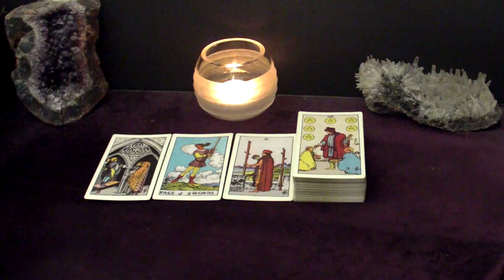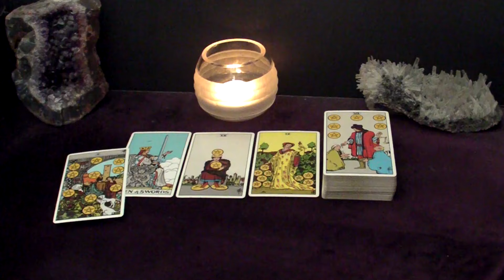ARIES - This Changes EVERYTHING! Commitment With Your Soulmate Coming Right Up | Feb26-Mar3 Tarot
Hi ARIES! This is your February 26 - March 3 2024 Weekly Tarot Reading.

Spreads In This Reading:
00:00 Intro
00:27 New Love
05:35 Love in an Existing Relationship
07:21 Love from the Past
09:40 Work/Business/Finances
11:07 The Unexpected